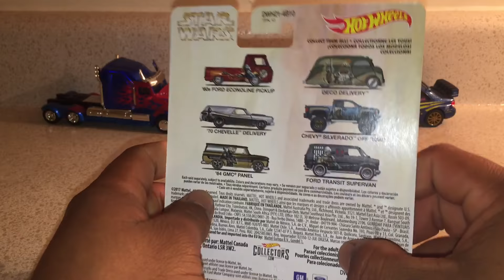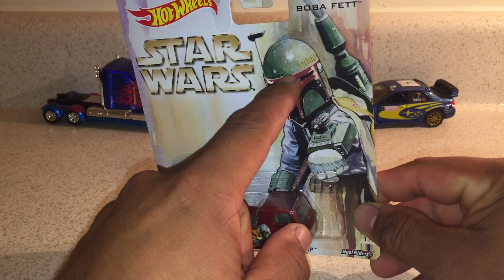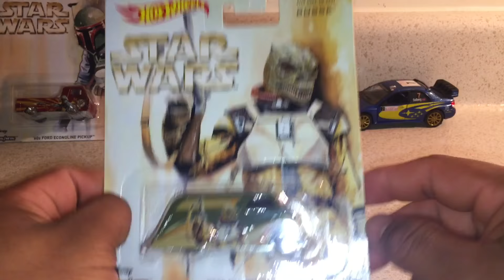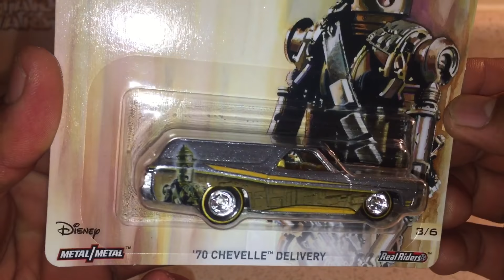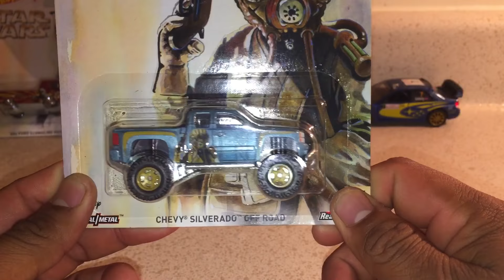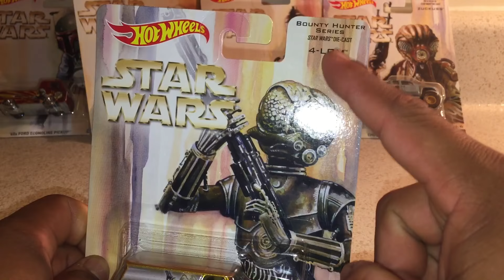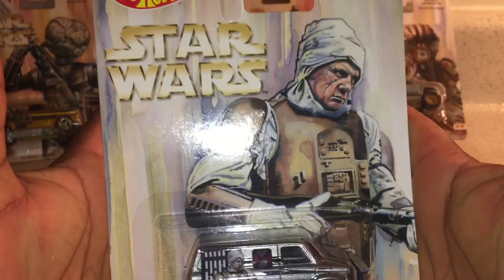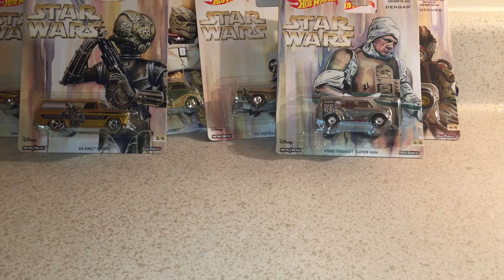Bounty Hunter Series(star wars)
Amigo les traigo un nuevo video, esta vez para mostrarles unas bellezas de hot wheels, se trata de la serie bounty hunter de la película de star wars.. son unas piezas geniales, espero que les guste el video y no se olviden de regalarme un likesote y compartan para que se nos una mas bandita hotwheelera... no se olviden de seguirme en Instagram(mugenboy1990). saludos para todos mis amigos ✌🏼✌🏼✌🏼✌🏼